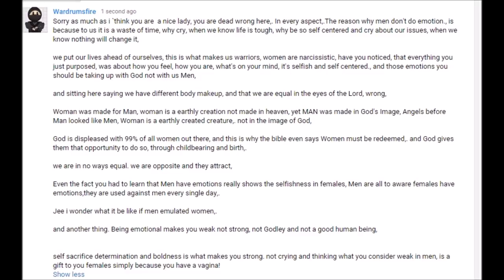My Response to Men Have Feelings too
My Response to Men Have Feelings to